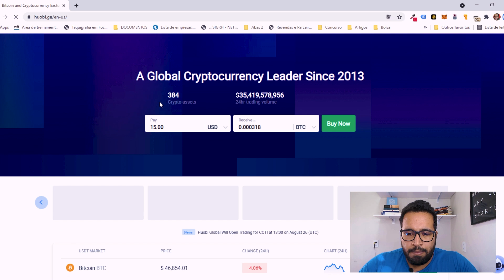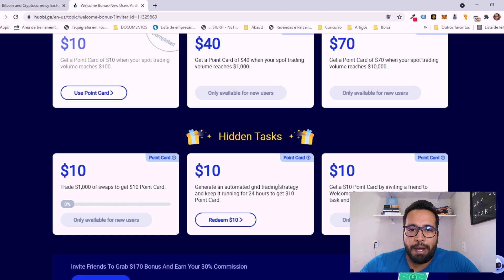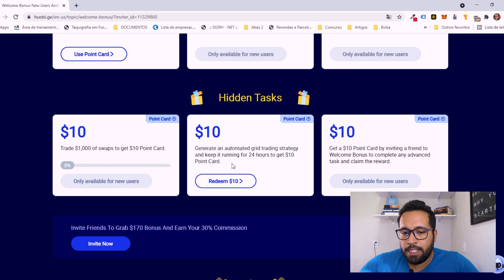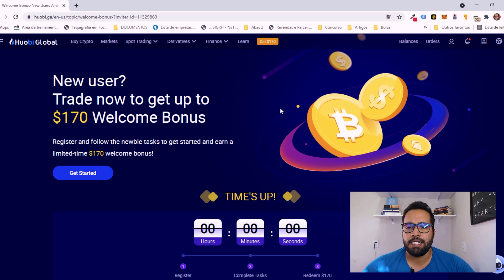Huobi - Como ganhar bônus de novos usuários e programa de referência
Descubra como ganhar bônus de novos usuários e programa de referência - Huobi

Fala pessoal! Aqui é o Mychel, Blue Consult.
A Huobi está expandindo operações no Brasil e está investindo pesado em trazer mais usuários.

Quer saber Huobi - como ganhar bônus de novos usuários e programa de referência?
Nesse vídeo, mostro como você pode ganhar a partir de 170 dólares com bônus de novos usuários e programa de referência. Siga o passo a passo!

Aprenda neste canal sobre bitcoin, ethereum, criptomoedas, criptos,  assuntos de contabilidade imposto de cripto, imposto de renda, trust wallet, pancakeswap, uniswap, huobi, huobiglobal, airdrop...